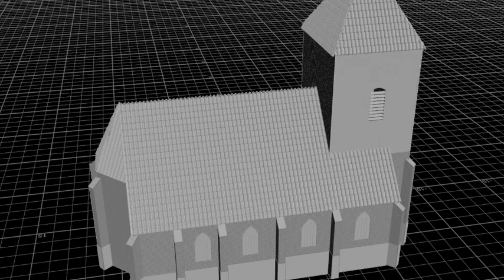BorculoStorm - Tower falls in the right direction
I finally got the church tower to break and fall in the right direction. The velocity needs to be scaled back a bit so it breaks a little more wind-like and the roof needs to be much weaker so the tower breaks through it easily.